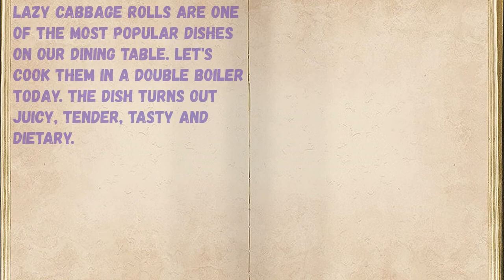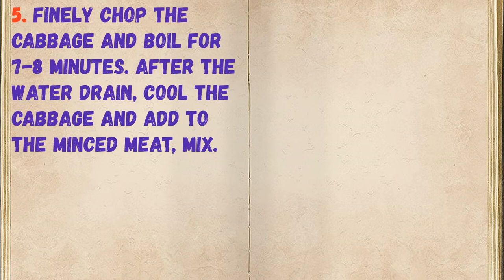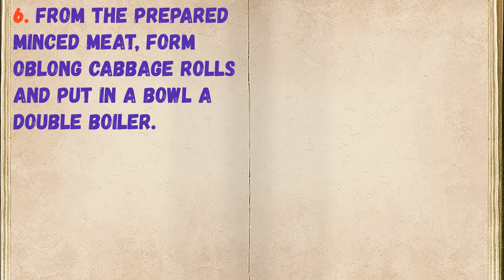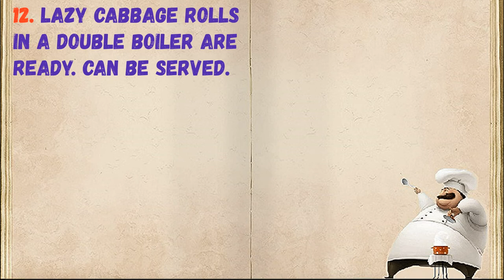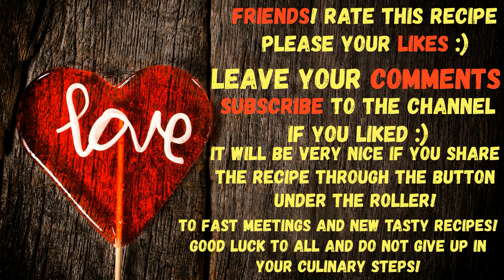Lazy Cabbage Rolls In A Steam Cooker / Book of recipes / Bon Appetit